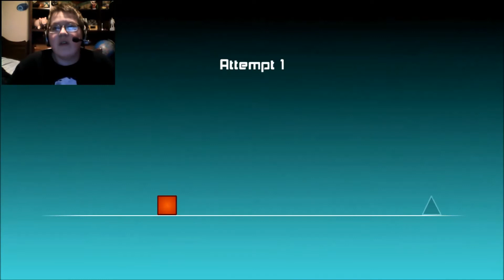The Impossible game - Level pack (FACECAM)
Sorta mad but whatever

Ask me a question Channel Used to be called Tomzgames, Now Called InfiniVid. NEW DISCORD SERVER Merch